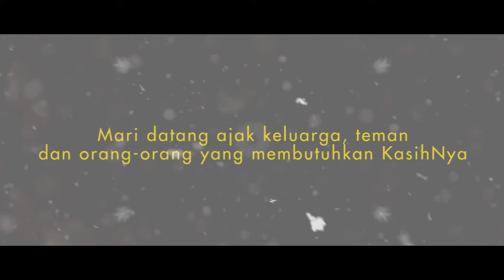Teaser - KKR Natal 2017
GBI Daan Mogot